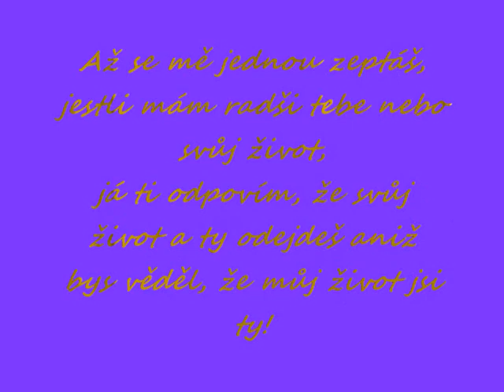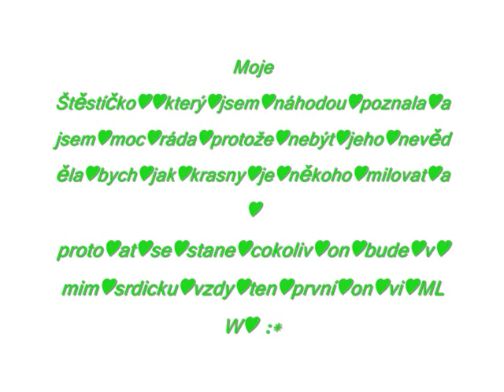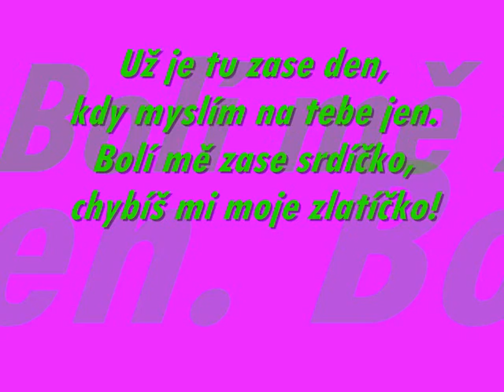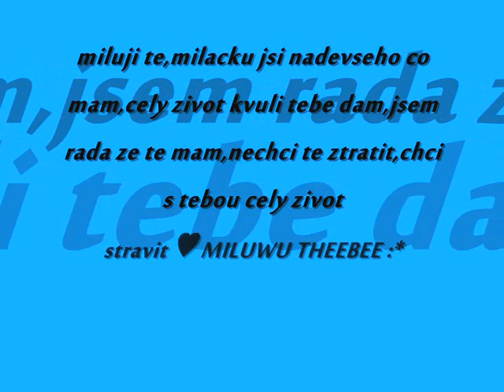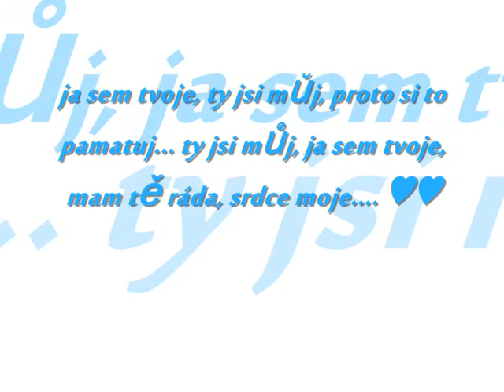Miluju Váás ♥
Moe LáSeNkYy